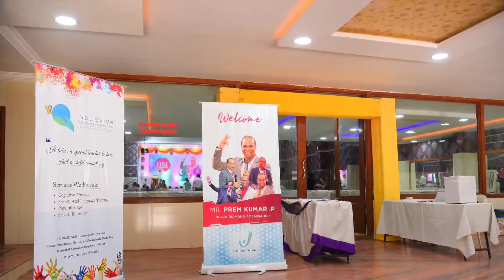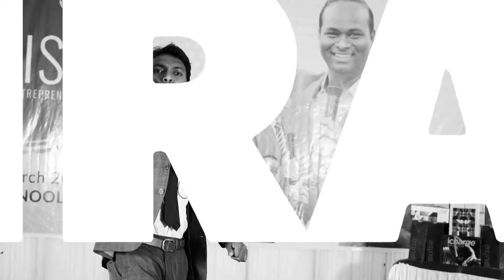i-RISE | March 2020 | Kurnool